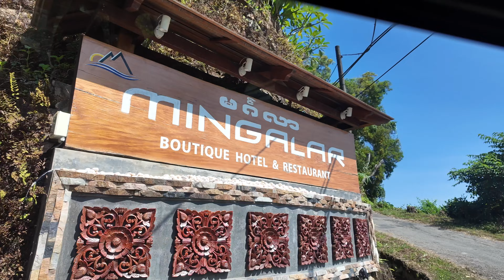Awei Pila Trip 2024 November (Day 1)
Join me on the first day of our unforgettable trip to Kawthoung!

We arrived at the airport in the morning with family and relatives, then headed to Mingalar Hotel for a delicious breakfast. Afterward, we boarded a speedboat from the jetty for a scenic 2-hour ride to @AweiPila Resort, a private island paradise.

Upon arrival, we enjoyed a buffet lunch, were guided to our rooms, and took some time to relax. In the evening, we swam in the crystal-clear ocean before ending the day with another delightful buffet dinner at the resort.